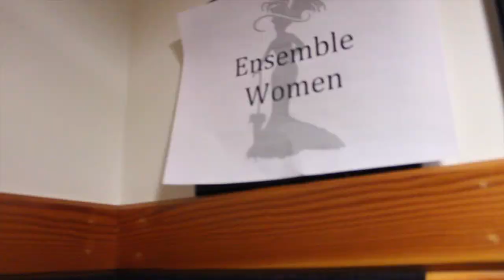Hello, Dolly! | A Weekend at the Theatre | tss6295